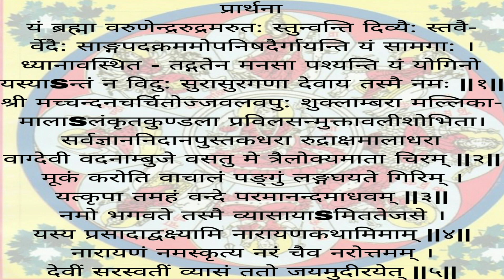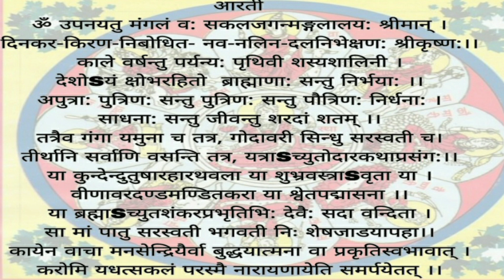Shree Swasthani Barta Katha ! Adhayaya - 14 श्री स्वस्थानी व्रत कथा ! अध्याय - १४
Swasthani goddess temple in Sankhu.

      Shree Swasthani is a Hindu goddess ( Prameshwari ) and is responsible for the good furtune, welfare and Power. She is mostly worshipped in Nepal in the holy month from poush. Shukla purnima to magh Shukla purnima with dedicated rituals. Following such ritutals with in this holy month brought many wishes to be fruitful for many. Through the reciting of story, we can find out the changes in fate provided by Goddess in the lives of several persons. But there are moluch more people who worships and have been satisfied by her blessings. She is a mother who loves you so much that, she will not take you go wrong path no matter the steps she takes for so.